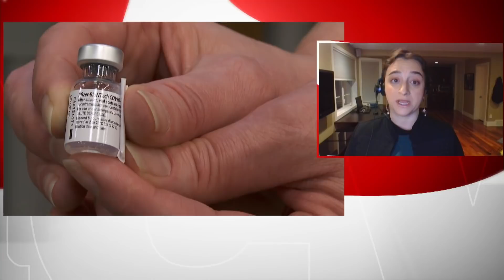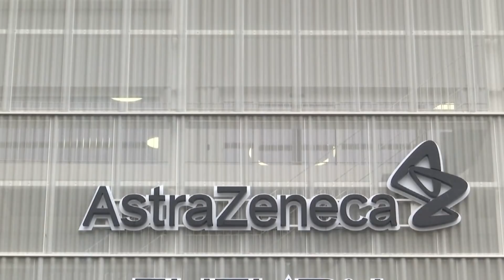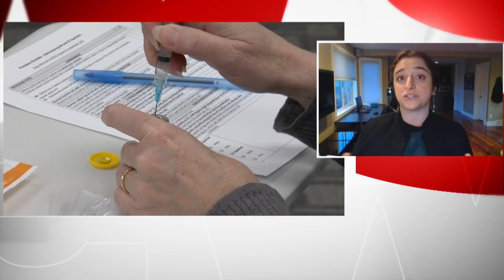A doctor answers your AstraZeneca vaccine questions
Dr. Cora Constantinescu, an infectious diseases specialist from the Vaccine Hesitancy Clinic at Alberta Children's Hospital, answers viewer questions about the AstraZeneca-Oxford vaccine.